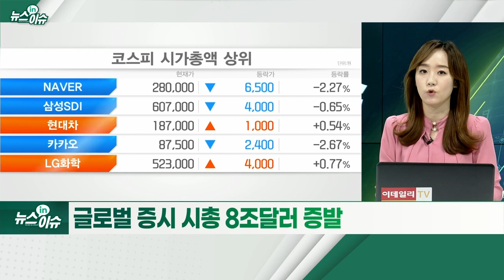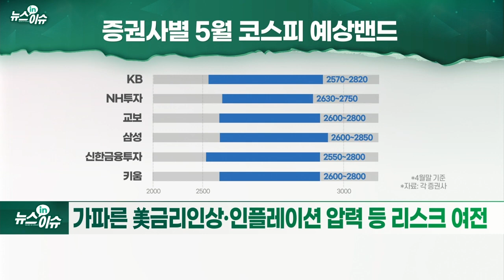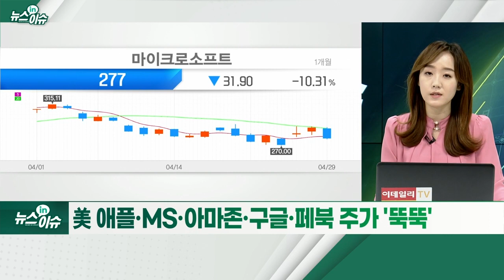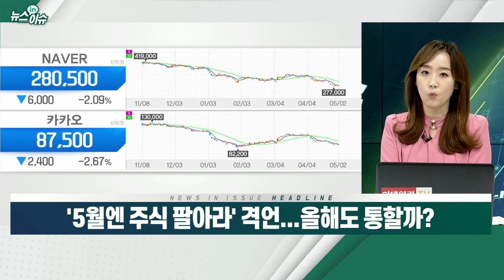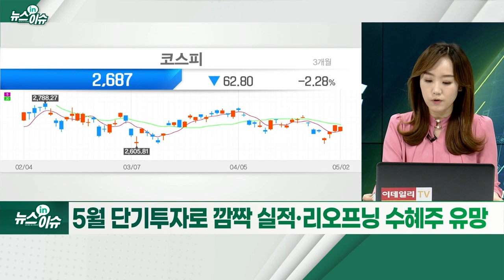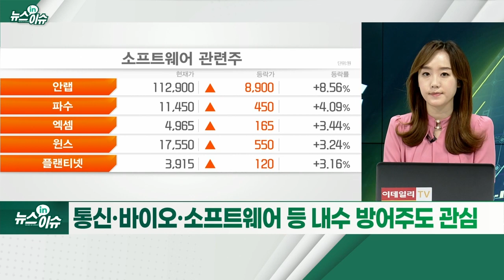'5월엔 주식 팔아라' 격언... 올해도 통할까?_뉴스IN이슈 (20220502)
- 글로벌 증시 시총 8조 달러 증발
- 美 국채 금리 급등·달러 강세... 외국인 순매도 지속
- 양호한 1분기 기업 실적에도 2700선 하회 마감
- 가파른 美 금리 인상·인플레이션 압력 등 리스크 여전
- 美 애플·MS·아마존·구글·페북 주가 '뚝뚝'
- 삼성·LG전자... 2Q 시장 비수기·공급망 리스크 등 불확실성 지속
- 네이버·카카오 합산 시총 올해 25조 원 넘게 증발... 저조한 실적도 문제
- ‘퍼펙트 스톰’에 기업들 ‘비상’... “반도체 기업 예외 아냐”
- 고물가·고금리·고환율 등 '3고 시대' 지속
- 美 FOMC·CPI, 중국 봉쇄 조치 등 확인 중요
- 5월 단기 투자로 깜짝 실적·리오프닝 수혜주 유망
- 통신·바이오·소프트웨어 등 내수방어주도 관심